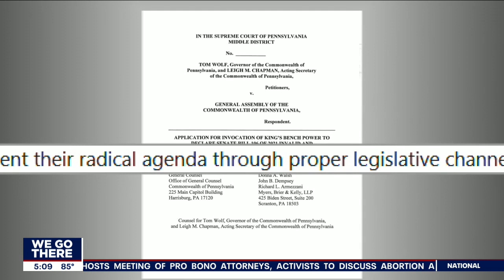Wolf sues to stop GOP-backed amendments on abortion, voting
The lawsuit filed in the state Supreme Court argues that the proposed abortion amendment would violate privacy protections. Wolf wants the high court to throw out the amendments, declaring that they are not constitutionally valid.